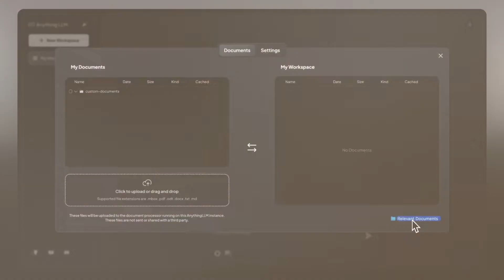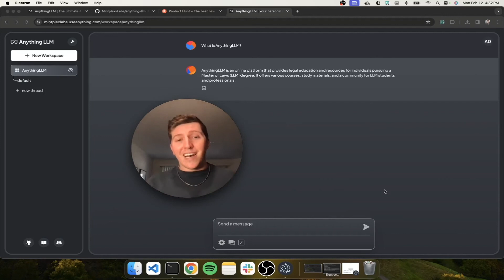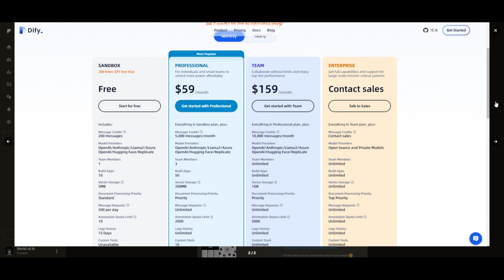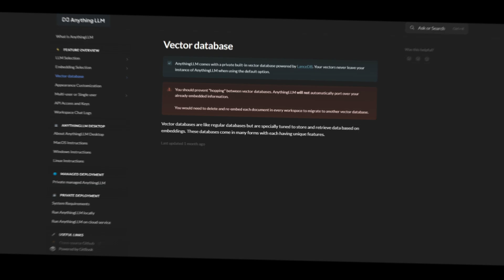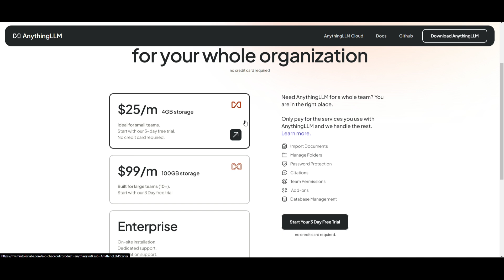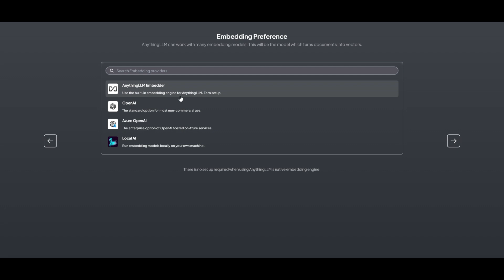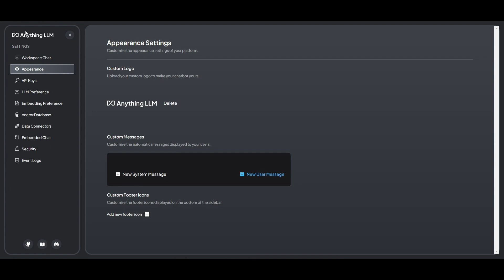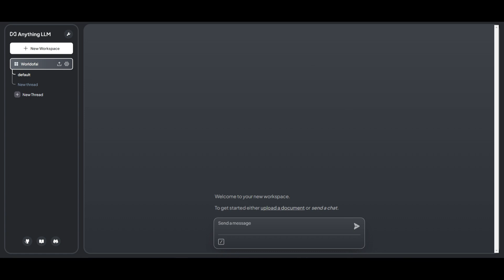AnythingLLM Cloud: Fully LOCAL Chat With Docs (PDF, TXT, HTML, PPTX, DOCX, and more)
In this video, I will show you how to use AnythingLLM's NEW Cloud service. You can chat with your docs (txt, pdf, csv, xlsx, html, docx, pptx, etc) easily, in minutes, completely locally using open-source models.

X-Force: Build AI Agents with A Drag-and-Drop UI and Run It on The Cloud For FREE!

Explore the possibilities with AnythingLLM, your ultimate chat companion! 🤖💬 Join us on this journey of discovery and revolutionize the way you engage in conversations. Don't miss out – dive into the world of AnythingLLM now! From intelligent conversations to knowledge base construction using pre-existing documents, this chatbot revolutionizes the way you interact with information.